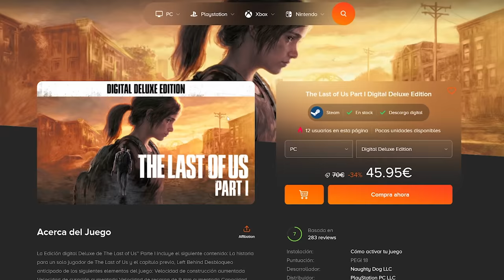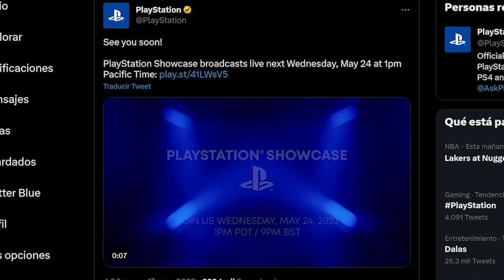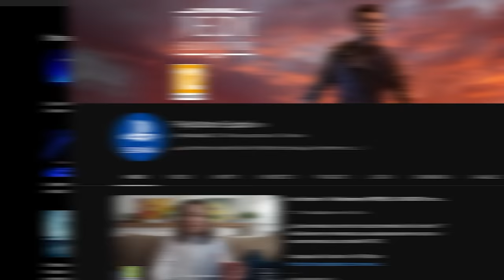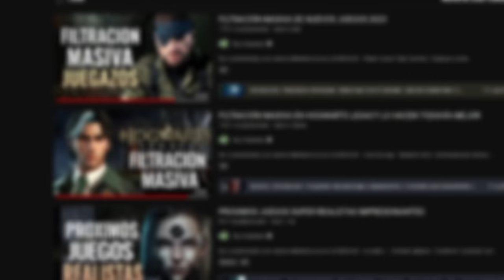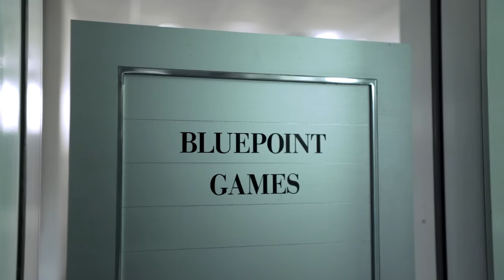EL NUEVO EVENTO SHOWCASE PLAYSTATION 5 (PS5) 2023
🏺 Dar la bienvenida a los nuevos Miembros de los OLVIDADOS:

▪ Ivan Sanchez
▪ Anthony Rivera
▪ Roddy suarez

Ya se ha hecho oficial el nuevo evento oficial para el Showcase de Playstation 5 que tendrá lugar el 24 de Mayo del 2023 y mostrando los nuevos juegos del futuro para ps5, ps vr2 con sorpresas y actualización de juegos de exclusivos o terceros. Así que vamos a hablar de todo lo que sabe, lo que debes saber y mucha información que debes tener en cuenta para no perdértelo con las ultimas filtraciones.

Instant Gaming 00:00
Introducción 00:26
Playstation Showcase 01:14
Las pistas 03:52
Konami 04:50
Kojima Productions 05:55
From Software & Plue point Games 06:38
Capcom 07:17
Square Enix 07:53
Warner Bros & Bandai 08:33
Insomniac Games 09:08
Naughty Dog & Santa Monica Studios 09:52
Bend Studios & Guerrilla Games 10:25
Otros First Parties 10:42